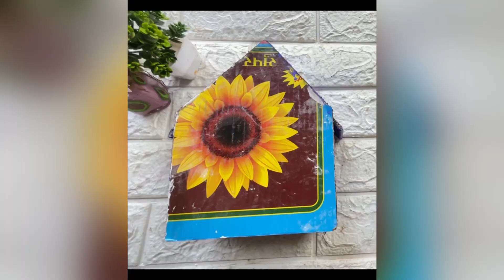Easy painting ideas 😍youtube